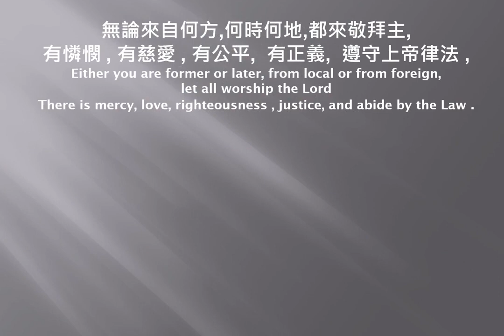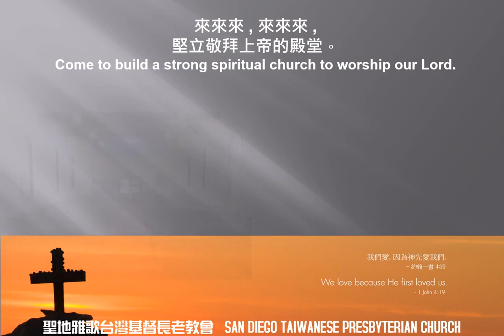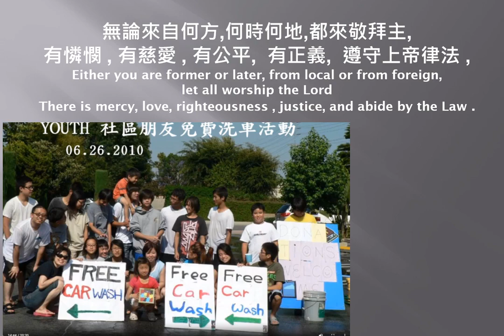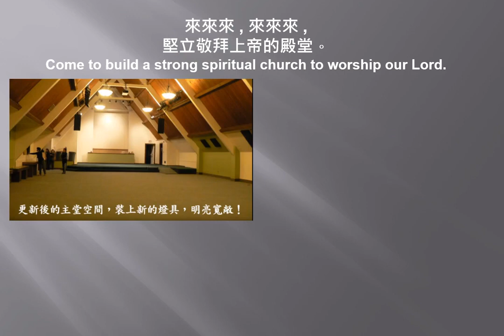建造禮拜堂 曲: 鄭 英 傑 , 詞: 藍 惠 容 ( 華語版 ) Build Our Church Chinese lyrics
十多年前, 我們夫婦參與的兩個教會建堂的過程, 所以寫的這首歌來紀念,
1: EFCTA 洛杉磯聖誕台福基督教會 Evangelical Formosa Church Arcadia
2: SDTPC 聖地雅歌台灣基督長老教會/ San Diego Taiwanese Presbyterian Church

建造禮拜堂 曲:  鄭 英 傑  , 詞: 藍 惠 容     ( 華語版 )
Build Our Church (Chinese lyrics) music : Jack Jeng, lyrics: Katherine Jeng
愛主的一群人 , 站立佇 豐盛慈愛中,
全 心 的 付 出   , 全 意 的 打拼 (努力),  手 牽 手 , 心 連 心, 建造禮拜堂,
勇敢的一群人, 站立佇公平正義中 ,
不 怕 艱 難 , 不 怕 困 苦, 永 遠 跟 隨 耶 穌 ,
無論前來後 到,   本 地外地,  攏來來自何方,何時何地,都來敬拜主,
有憐憫 , 有慈愛 , 有公平,  有正義,  遵守上帝律法 ,
願主來保守,主來帶領, 看顧這群人
你和我 , 仰望主, 建造屬靈禮拜堂 ,
你和我,  依靠主, 建造救恩禮拜堂 ,
來來來 , 來來來 ,
堅立敬拜上帝的教堂。